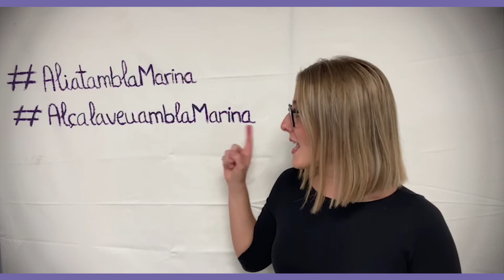25N Centre Cultural Estrelles Altes | Projecte Dona't Més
Les joves del Centre Cultural Estrelles Altes presenten al barri de la Marina la primera campanya de sensibilització contra la violència de gènere. Participa! És molt fàcil. Només has de seguir les consignes que es publiquin en l'Instagram @donatmes

Un any més a LaMarinaViva participem en l'edició del vídeo.